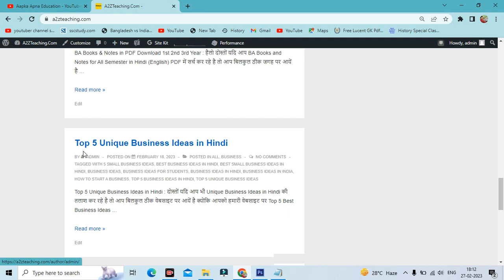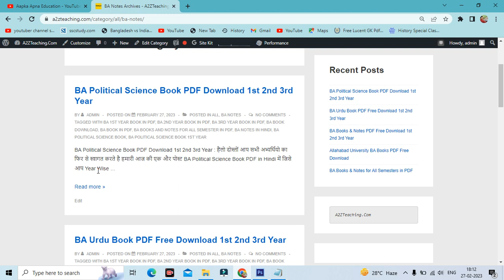BA Books and Notes for All University PDF Free Download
Aapka Apna Education is About BA Books and Notes for All University PDF Free Download,

Download BA Books and Notes for All Semester in PDF 1st, 2nd, 3rd Year